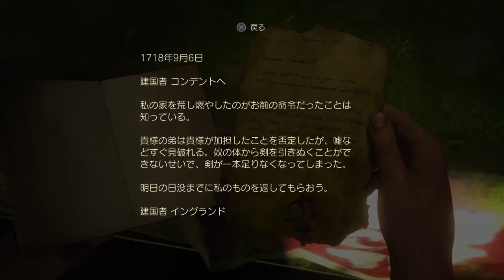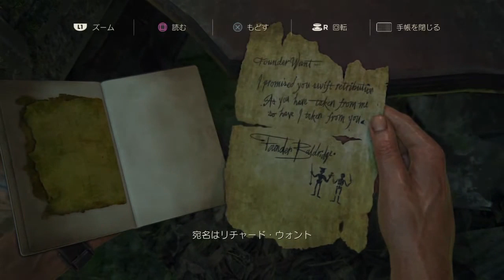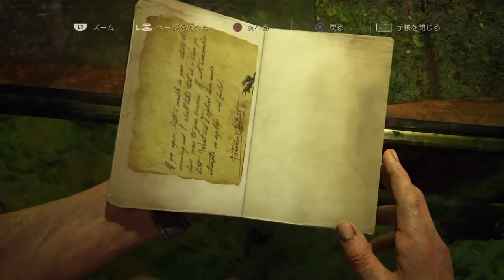[アンチャーテッド]® 海賊王と最後の秘宝#31No1 ニューデボン